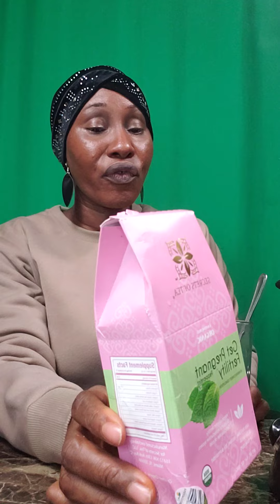par grace a dieu tu sera content ma future mama